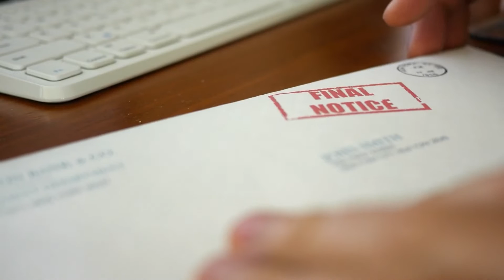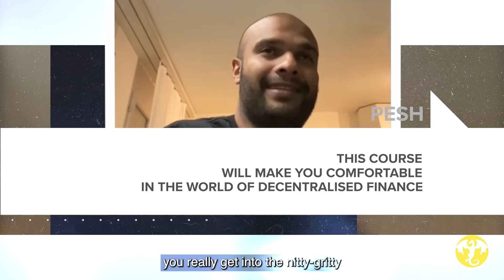Will Artificial Intelligence Be Capable Of Love? ❤️🤖 - Janet Adams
Janet Adams is a technology advocate and AI expert with over 20 years of experience in the financial services industry and has held senior positions at RBS, TSB, and HSBC.

As the Chief Operating Officer of SingularityNet, Janet finds herself in the crosshairs of the most critical juncture society and humankind might ever face. SingularityNET was of course founded by London Real guest Ben Goertzel with the goal of creating a decentralised, democratic, inclusive and beneficial Artificial General Intelligence, and has become the world’s leading decentralised AI marketplace.